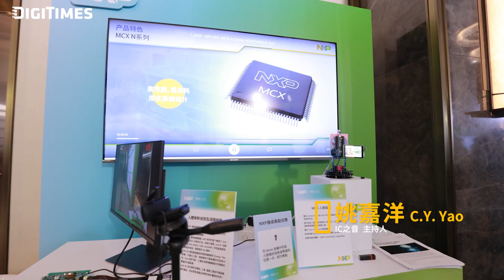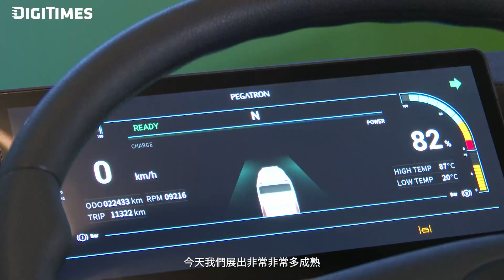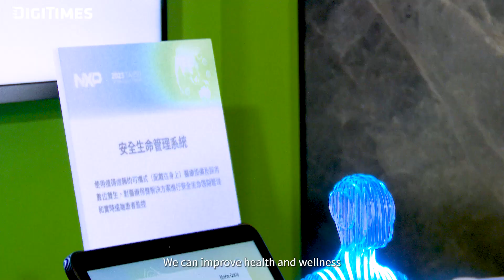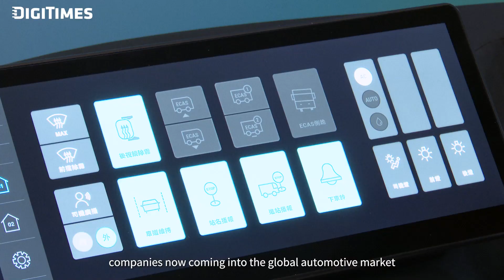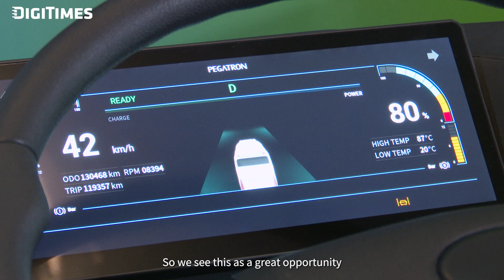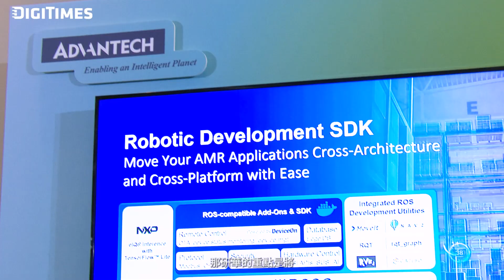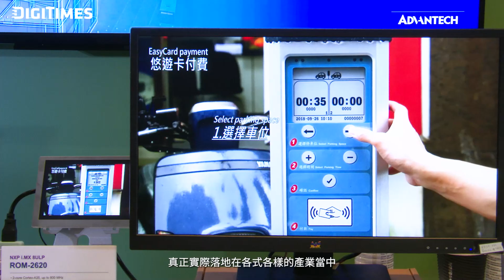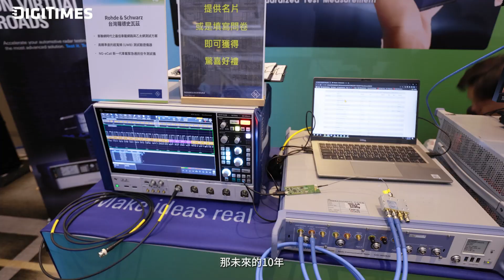迎向全面智慧運算浪潮！《NXP Taipei Technology Forum 2023活動直擊》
NXP（恩智浦半導體）投入智慧生活、智慧工廠乃至於智慧汽車已有相當長的一段時間，而為了能讓台灣更能與全球產業鏈能有更為深入的合作，特別舉辦NXP Taipei Technology Forum 2023，會中特別強調資訊安全與功能安全的重要性。同時，此次活動，NXP諸多解決方案與台灣供應鏈都有緊密的配合，展現了NXP台灣深入經營生態系統的雄厚基礎。